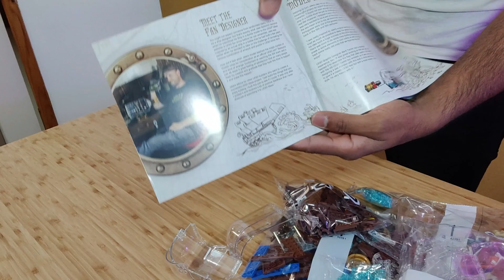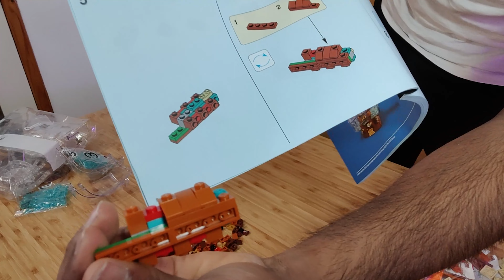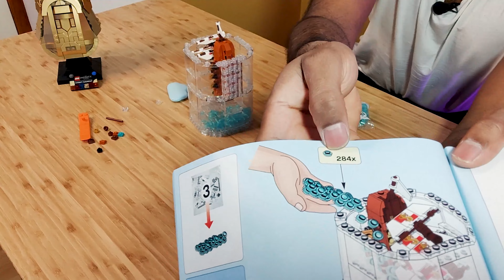Je monte le lego le plus beau de la chaîne, LEGO IDEAS 92177 Ideas Bateau en Bouteille !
On monte mon nouveau lego : un bateau en bouteille ! Il s'agit d'un Lego Ideas 92177 je vous explique ce que c'est dans la vidéo !

Coucou je suis Frisk, je suis un geek assumé 🤓 et j'ai toujours voulu me lancer sur YouTube et me voici avec ma toute première chaine. Dans celle-ci, je voudrais que vous passiez un bon moment et que vous frissonniez avec moi 😱.
Je vous propose des unboxing de produits techs, des vlogs et des thread Reddit et des histoires qui font peur 🤭

Passez un agréable moment et amusez vous ! C'est important !